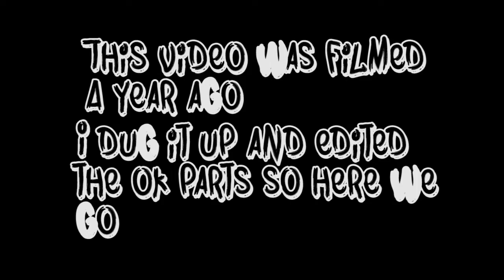Reupload Trenton and eating Styrofoam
Filmed in 2018, edited in 2019, and reuploaded in 2021